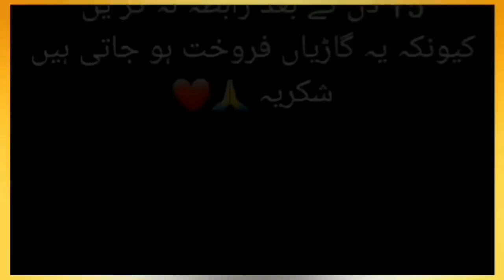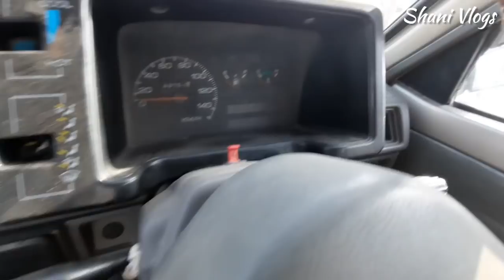Sunday car bazaar in Karachi cheap price cars for sale in sunday car market update/28 March 2021